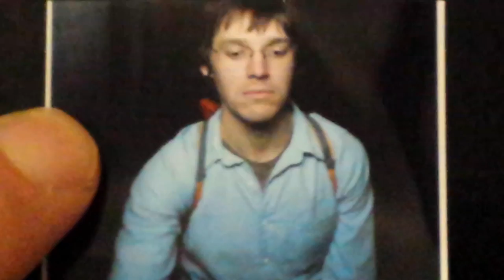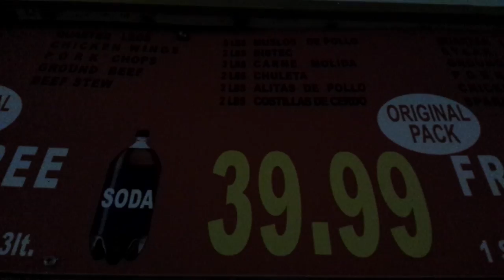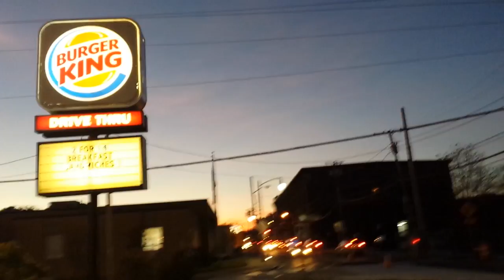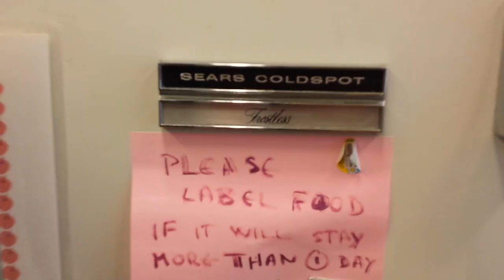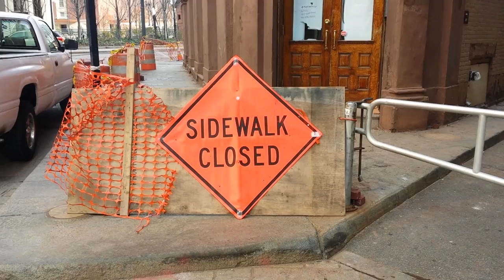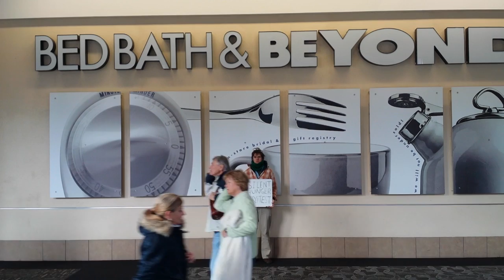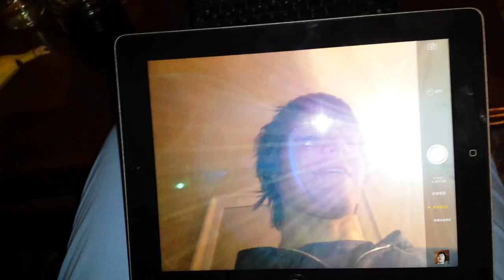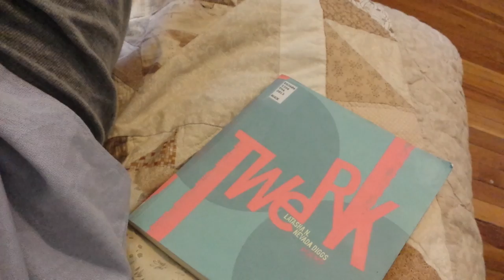I'm Making a Documentary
In 2014 I decided to make a documentary. I had never made a documentary before. While making the documentary I also wrote a book called "I'm Making a Documentary." There's a lot more I could say about this, but whatever. The final documentary was over forty minutes long.